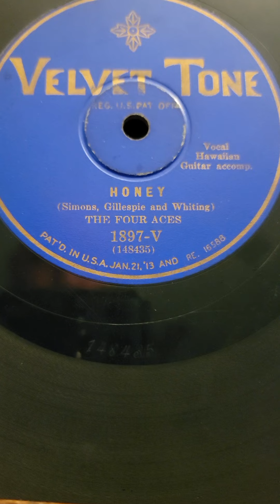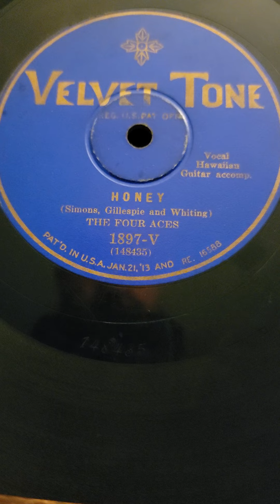Honey - The Four Aces Velvet Tone Records #1897 1929